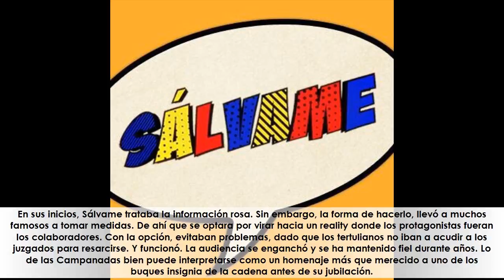El fin: En Telecinco ya trabajan en el nuevo programa que sustituirá a "Sálvame"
★ Resumen ➜ Sálvame lleva ocho años en antena y ha dado a Telecinco tardes de gloria. Sin embargo, la audiencia ha dado la espalda y en la cadena ya trabajan en nuevas opciones. El fin muy cerca está.